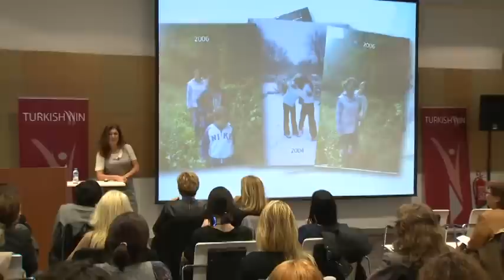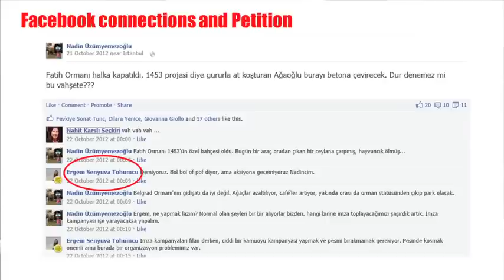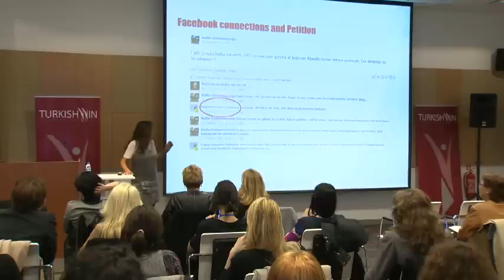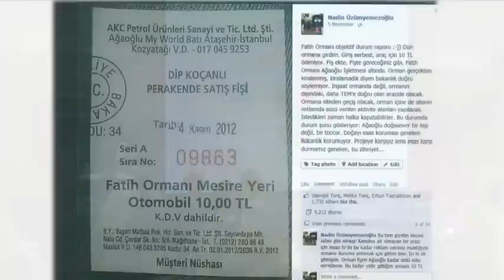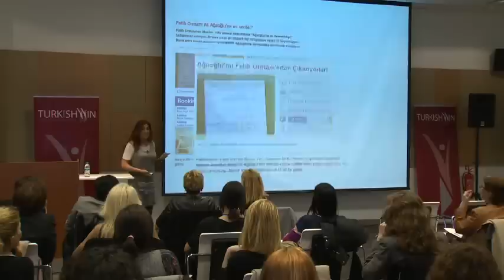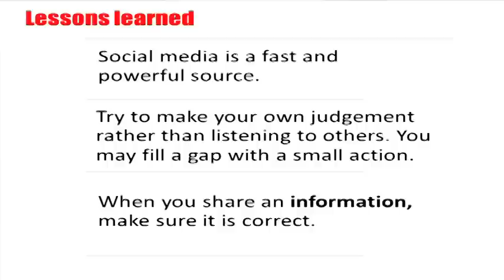Nadin Üzümyemezoğlu | Saving Fatih Forest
Saving Fatih Forest with Nadin Üzümyemezoğlu

Fatih Forest has always been a special place for Nadin Uzumyemezoğlu. When it came under threat, she couldn’t stay silent and Uzumyemezoğlu voiced her concerns on Facebook. Little did she know how far the reach and power of those posts could be. Her story speaks to the influence of social media, the ways information spreads and the power to change things for the better.

Nadin Uzumyemezoğlu graduated from Bosphorous University in English Language Literature. She is an active citizen and currently works for Microsoft Turkey and is a runner for Adım Adım.

|TurkishWIN | Length 6:50 | Filmed in Turkey January 2013

About This Video: In this video, TurkishWIN presents another inspiring video with Nadin Üzümyemezoğlu ! Hope you enjoy this video!